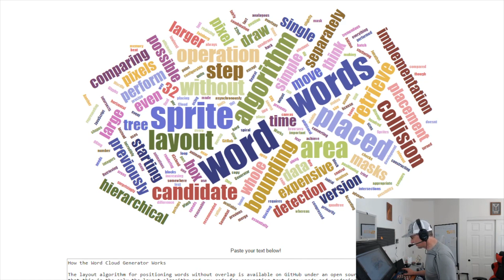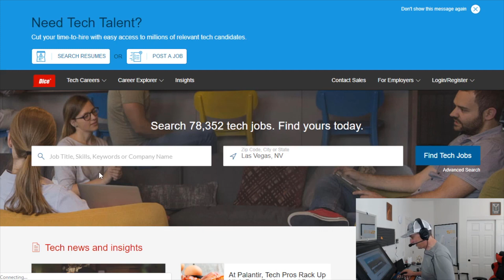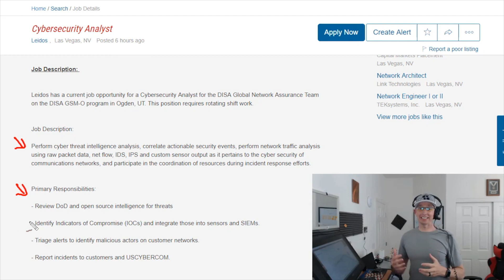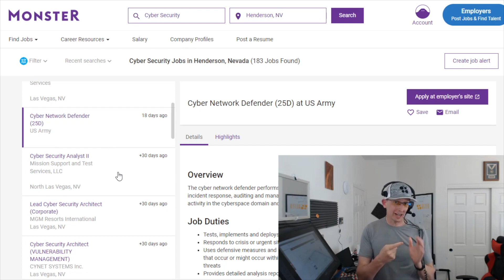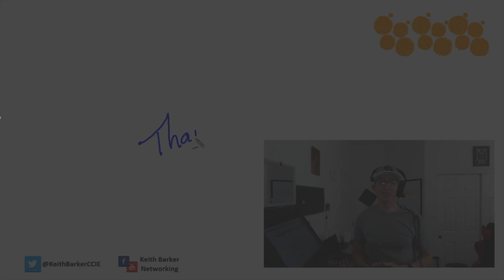Using Certifications to Start Your Security Career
Cybersecurity professionals typically spend years learning the skills required to carry out their jobs. CBT Nuggets trainer Keith Barker describes the typical path to becoming a cybersecurity expert.